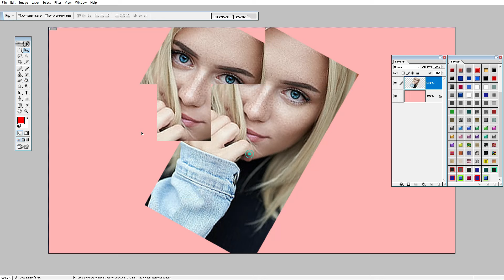The 5 Most Successful How To Create Ai Images For Free 3d Illustration Companies In Region N432D